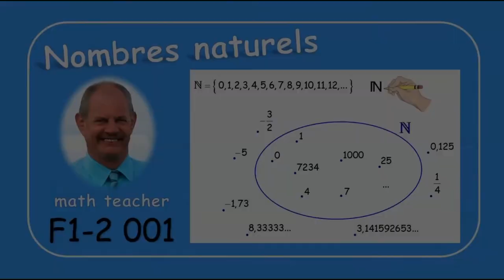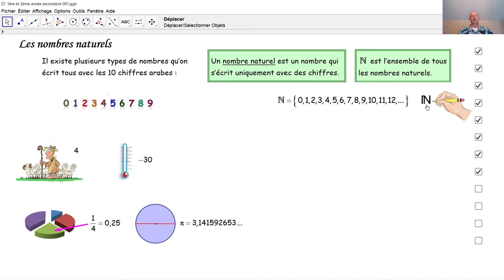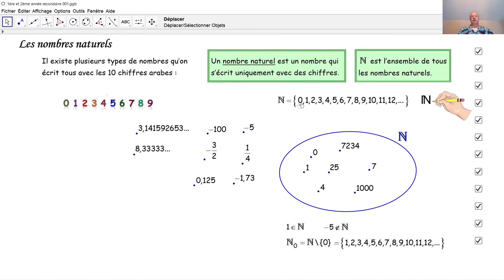F1-2 001 Les nombres naturels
Qu'est-ce un nombre naturel? Quels sont les chiffres arabes? Quelle est la différence entre un chiffre et un nombre? Que signifie: élément d'un ensemble?